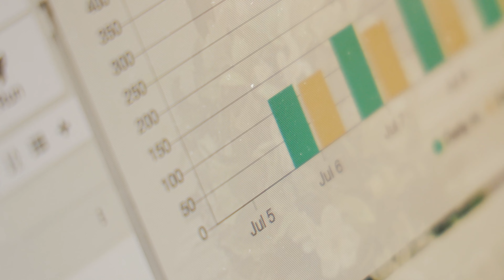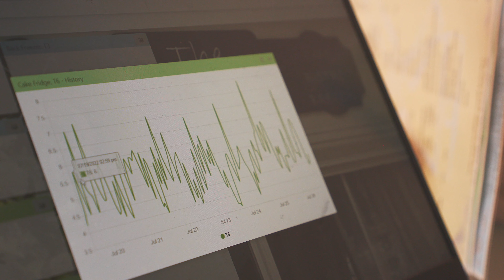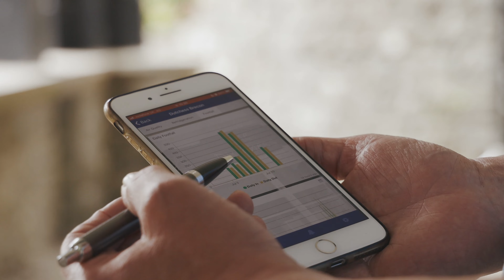SMART Decision Making